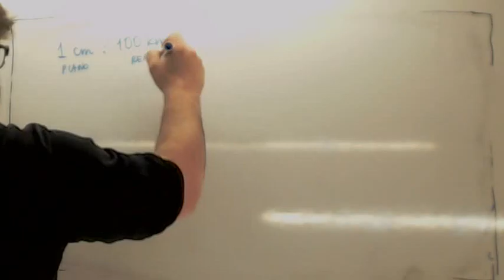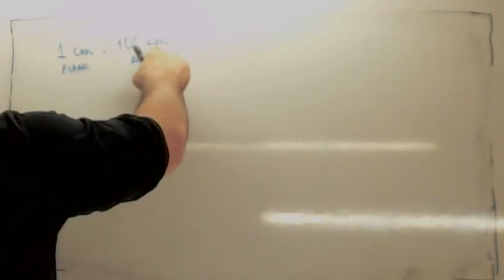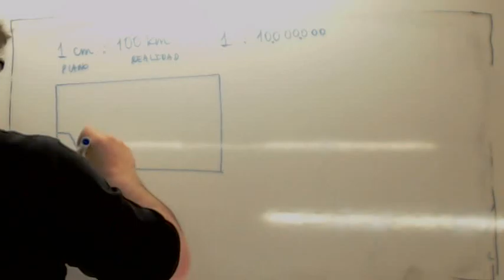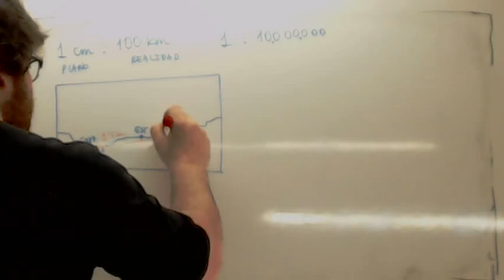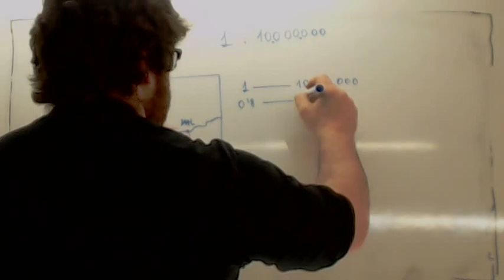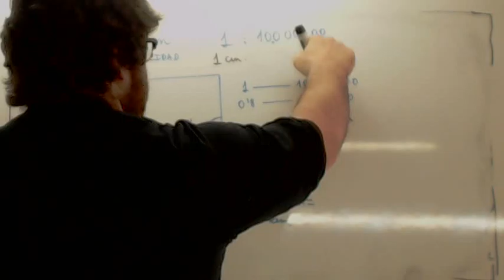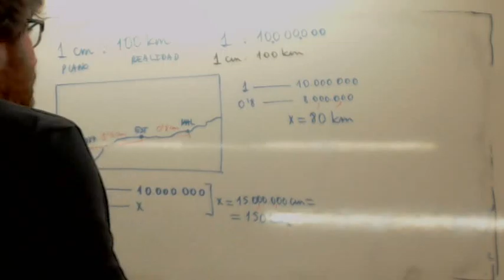Escalas 04 Examen Acceso Ciclos Formativos Usero